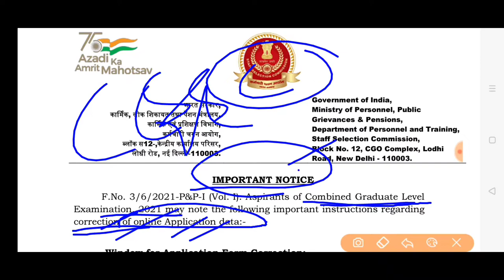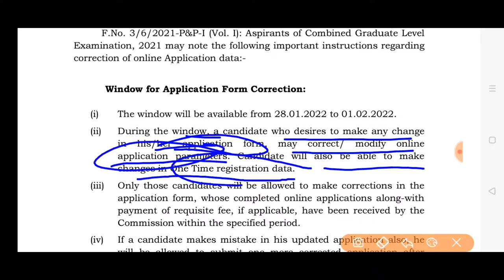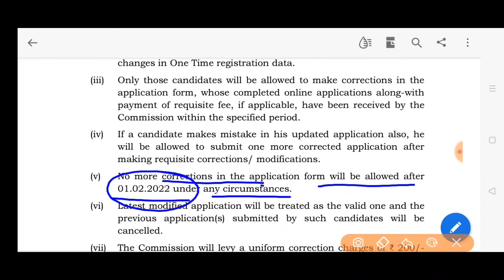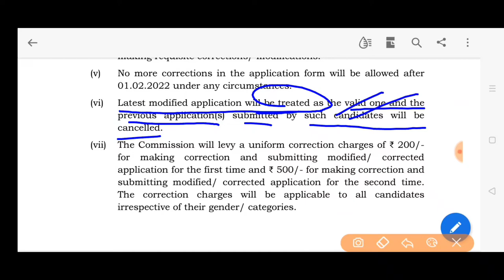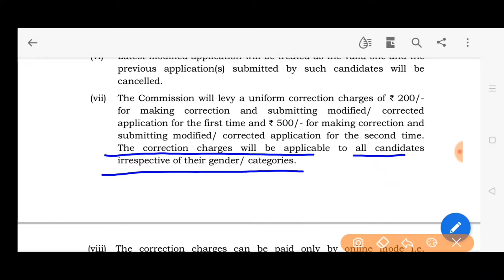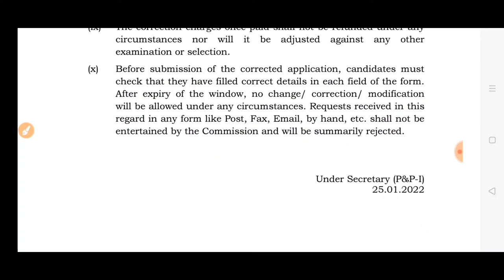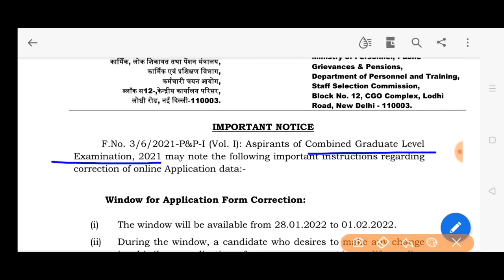Ssc SSC CGL 2021 NOTICE WINDOW FOR CORRECTION LAST DATE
एसएससी एसएससी सीजीएल परीक्षा 2021 ssc cgl examination 2021 notice window for correction registration correction